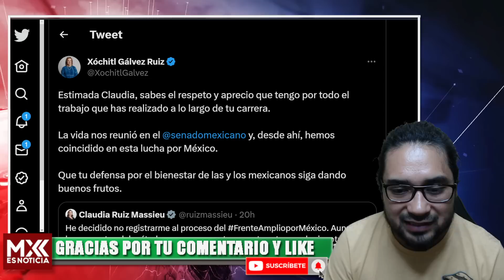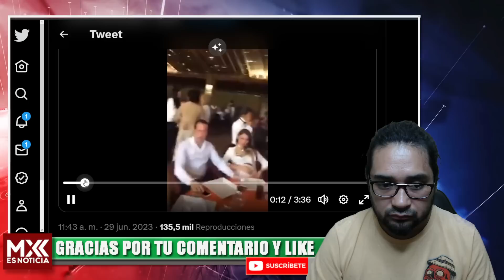LA SOBRINA DE SALINAS EXHIBE A CLAUDIO X EN CADENA NACIONAL